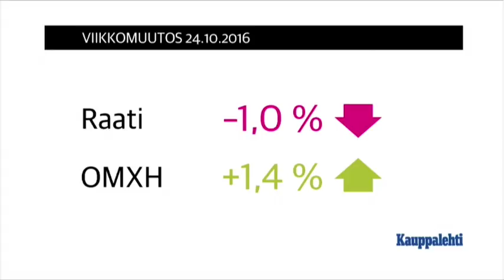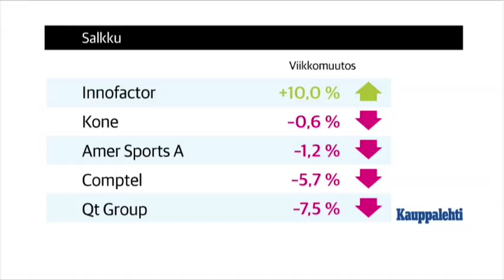Markkinaraati 26.10.2016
Aamun Markkinaraadissa Taalerin metsäsijoituksista vastaava johtaja Jyrki Ketola eli ”Metsä-Jykke” kehotti metsän ostajia arvioimaan tarkkaan, minkälaiseen metsäomaisuuteen kannattaa sijoittaa. Lähetyksessä hän kertoi myös olevansa huolissaan osaavan työvoiman riittävyydestä metsätalouden työpaikkoihin. Metsäsijoituksia hän piti edelleen vakaana sijoituskohteena.